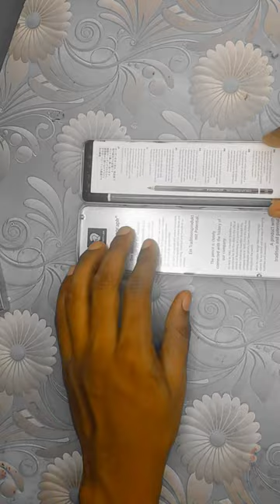CAN I DRAW THIS | most challenging work ever🥵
For realistic sketch
One face @ only 499/-
Two faces @ only 949/-